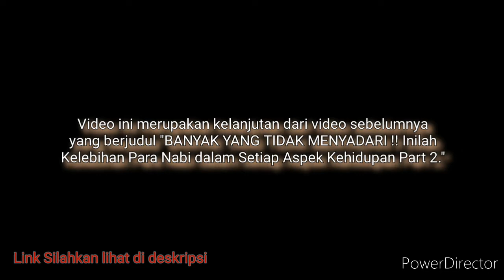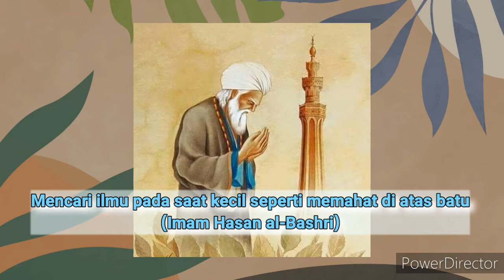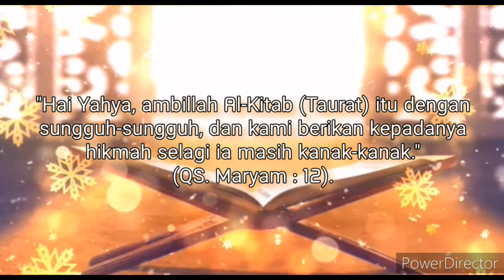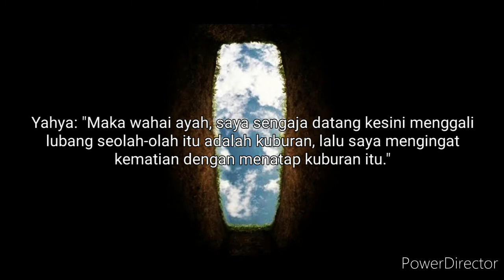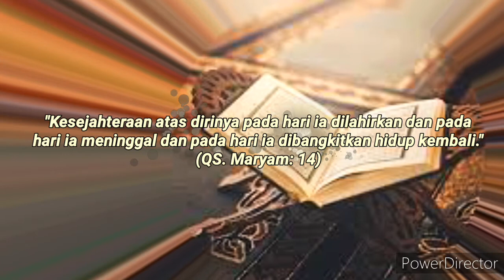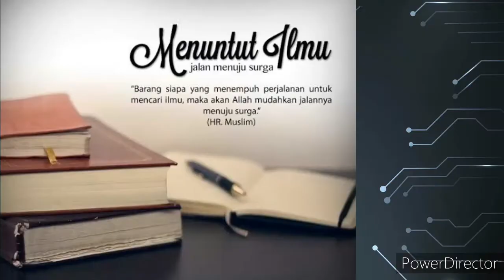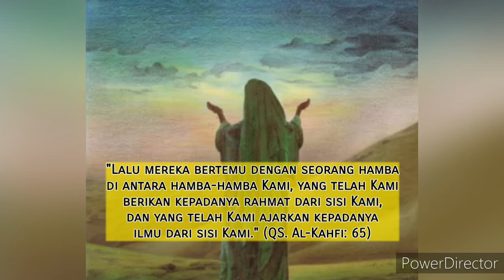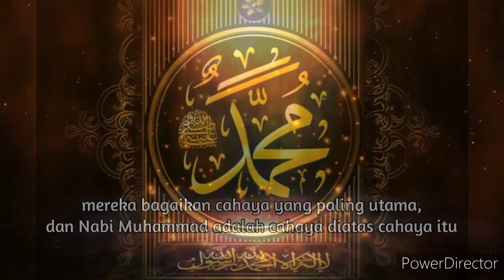BANYAK YANG TIDAK MENYADARI !! Inilah Kelebihan Para Nabi dalam Setiap Aspek Kehidupan Part 3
BANYAK YANG TIDAK MENYADARI!! Inilah Kehebatan Para Nabi dalam Setiap Aspek Kehidupan

Dewasa ini, banyak orang yang lupa mengingat Tuhan, baik dalam waktu luang apalagi disaat berada dalam kesibukan. Padahal dibanding manusia dizaman sekarang, para Nabi adalah orang-orang yang paling banyak memiliki kesibukan, namun mereka tidak pernah lalai dlam berdzikir (mengingat) Rabb-Nya.

Video kali ini, menjabarkan tentang keistimewaan para nabi dalam menjaga Hubungannya baik kepada Allah, maupun kepada sesama manusia.

Manusia yang paling baik ialah yang paling banyak manfaatnya bagi manusia yang lainnya
Siapakah mereka?
Tentu saja Para Nabi, bukan hanya dalam urusan spiritual saja, Sebagian Para Nabi adalah seorang Penemu yang menemukan ilmu Baca dan Tulis, serta menjinakkan hewan liar.

Channel ini masih berkembang, mohon kiranya buat ngedukung channel ini dengan memberikan likenya, subscribe dan juga kritik dan saran yang bersifat membangun agar channel ini bisa memberikan hiburan yang lebih bermanfaat, Terimakasih

dikutip dari berbagai sumber
dan hasil kreativitas pikiran
@Dunia Imajinasi